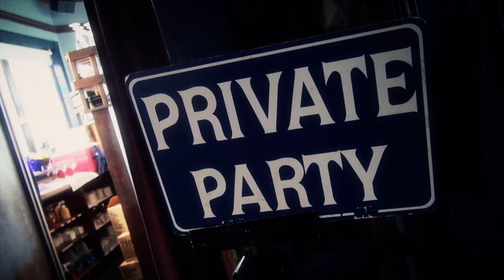Half Moon Bay Wedding Film-Cat and Doug's Lighthouse Wedding by Nightingale Photography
Nightingale Photography is proud to present our latest wedding film, celebrating Cat and Doug's stunning wedding at Half Moon Bay's Pigeon Point Lighthouse and Moss Beach Distillery. nightingalephotos.com